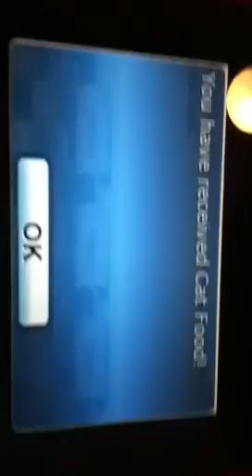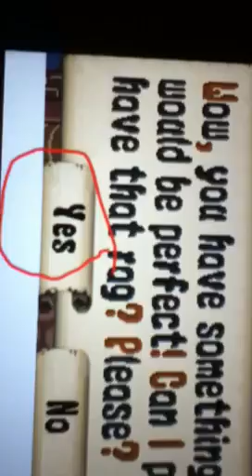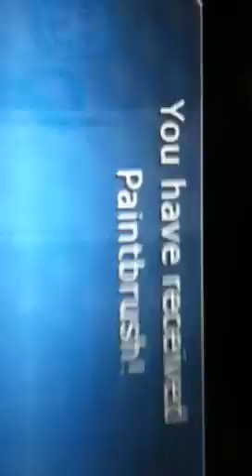Graal online mask shop quest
Dog hugged